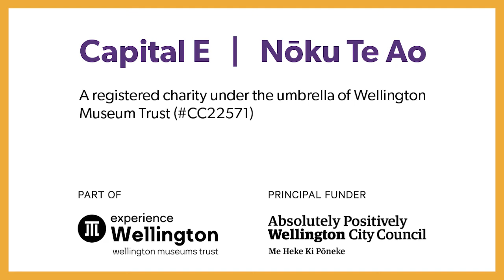Music Magic Online - #4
Join Lala is this week's Music Magic Online session. Lala will be singing your favourite tunes from PlayHQ. If you’ve never been a part of a music magic session, don’t worry, Lala will show you what you can do to join along.